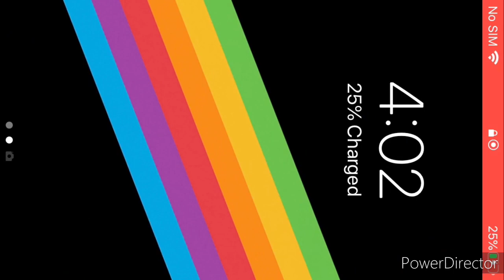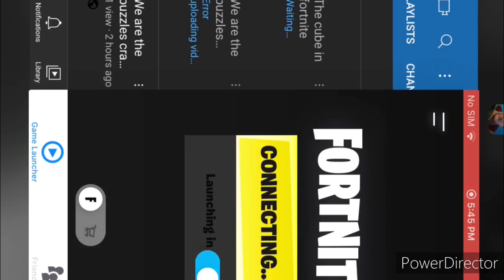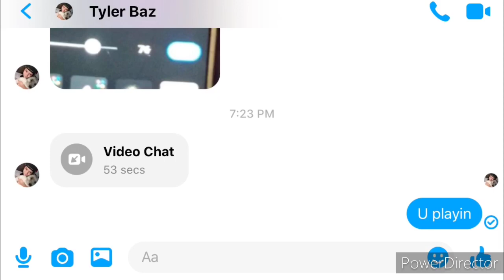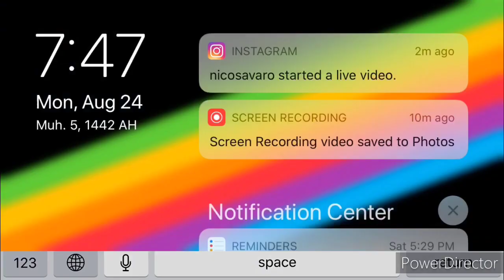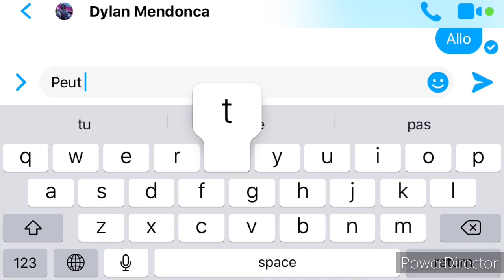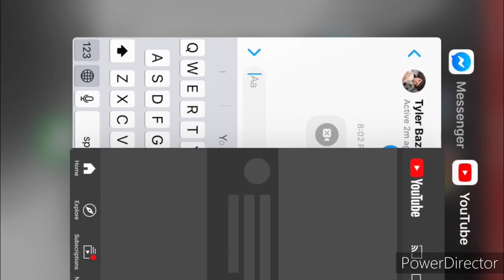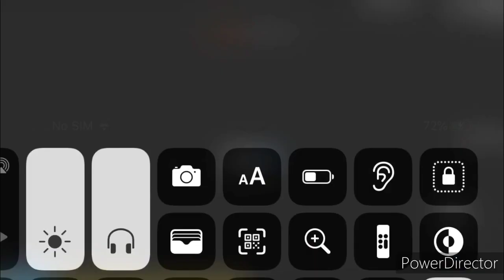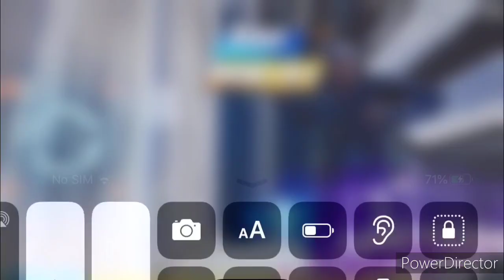The cube part 2 finish